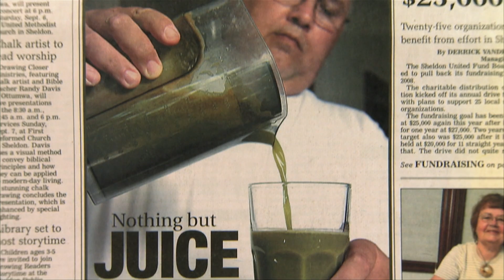Breville -- Fat, Sick and Nearly Dead Trailer -- watch the film at jointhereboot.com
Overweight, loaded up on steroids and suffering from a debilitating autoimmune disease, Joe was at the end of his rope and the end of his hope. With doctors and conventional medicine unable to help, Joe traded in junk food and hit the road with a juicer and generator in tow, vowing only to drink fresh fruit and vegetable juice for 60 days. Across 3,000 miles Joe had one goal in mind: to get off his pills and achieve a balanced lifestyle.